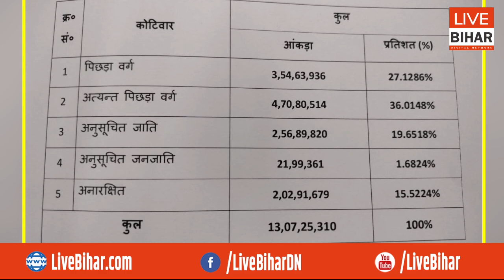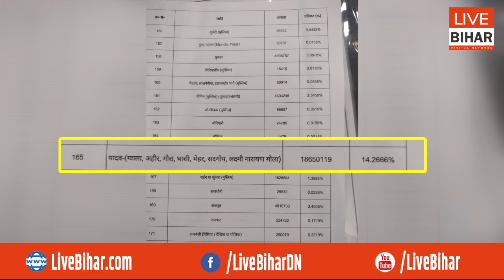Bihar में अब मुसलमान ही बनेगा CM ? सोशल Media पर मुहिम तेज, जितनी आबादी, उसकी उतनी हिस्सेदारी !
Live Bihar Digital Network